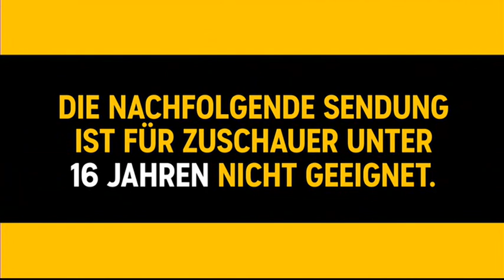Comedy Central | Neues On-Air-Design (seit 01.01.2019) [SD]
Seit Neujahr 2019 präsentiert sich der "neue" 24-Stunden-Sender Comedy Central in einem überarbeiteten On-Air-Design! In diesem Video seht Ihr deshalb einen kleinen Zusammenschnitt einiger IDs und Trailer, welche Aufschluss über das neue Image geben.

00:00 : IDs
00:44 : Werbetrenner
00:58 : FSK 16 Hinweis
01:04 : "24 Stunden Sendezeit" Trailer
01:23 : Diverse Trailer (Gekürzt, um Copyright-Probleme zu vermeiden!)

Alle Videos, die auf dem Kanal veröffentlicht werden, dienen nicht dem Zweck einer Geldeinnahme!
Sollte es urheberrechtliche Probleme geben, wird das betroffene Material sofort entfernt!

edit. von FernseharchivDE (2019)